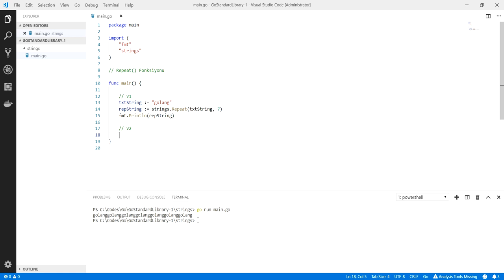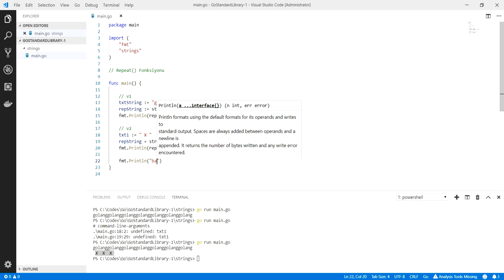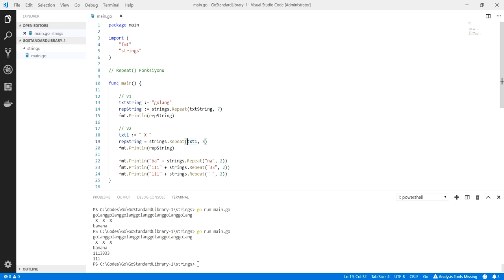Golang : Repeat Fonksiyonu